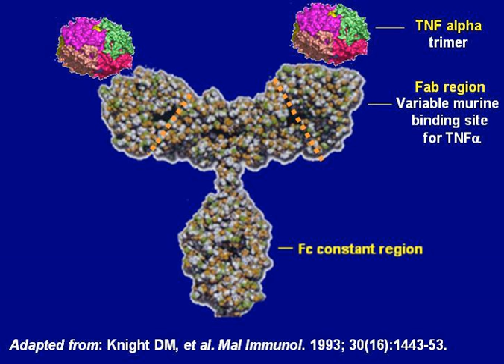Biological therapy for inflammatory bowel disease | Wikipedia audio article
00:02:34 1 History
00:05:43 2 Rationale for biological therapy
00:08:16 3 TNF inhibitors
00:09:15 3.1 Infliximab
00:09:59 3.2 Adalimumab
00:10:50 3.3 Certolizumab pegol
00:11:47 3.4 Golimumab
00:12:20 4 Integrin receptor antagonists
00:13:23 4.1 Natalizumab
00:14:03 4.2 Vedolizumab
00:14:49 5 Interleukin antagonists
00:15:38 5.1 Ustekinumab
00:16:18 6 Biosimilars
00:17:49 7 Side effects and concerns
00:20:45 8 Research
00:22:49 9 See also

- Socrates

SUMMARY
Biological therapy, the use of medications called biopharmaceuticals or biologics that are tailored to specifically target an immune or genetic mediator of disease, plays a major role in the treatment of inflammatory bowel disease.    Even for diseases of unknown cause, molecules that are involved in the disease process have been identified, and can be targeted for biological therapy. Many of these molecules, which are mainly cytokines, are directly involved in the immune system.  Biological therapy has found a niche in the management of cancer,  autoimmune diseases, and diseases of unknown cause that result in symptoms due to immune related mechanisms.Inflammatory bowel disease (IBD), a collection of systemic diseases involving inflammation of the gastrointestinal tract,   includes two (or three) diseases of unknown causation: ulcerative colitis, which affects only the large bowel; Crohn's disease, which can affect the entire gastrointestinal tract; and indeterminate colitis, which consists of large bowel inflammation that shows elements of both Crohn's disease and ulcerative colitis.Although the causes of these diseases are unknown, genetic, environmental, immune, and other mechanisms have been proposed. Of these, the immune system plays a large role in the development of symptoms. Given this, a variety of biological therapies (such as TNF inhibitors and interleukin antagonists) have been developed for the treatment of these diseases. Although the use of antibodies to treat diseases can be dated back to the 1800s, biologic therapy as we know it today is a relatively new concept for the treatment of inflammatory bowel disease.  The previous treatment options had many shortcomings, and the introduction of biological therapy changed the way physicians treat Crohn's disease and ulcerative colitis. Even so, biologic therapy still has its faults such as high cost and risk of side effects. A lot of research is being done in fields like biosimilars and oral delivery to address these concerns.